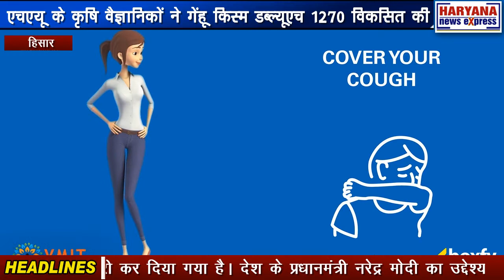हिसार : एचएयू के कृषि वैज्ञानिकों ने गेंहू किस्म डब्ल्यूएच 1270 विकसित की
हिसार के चौधरी चरण सिंह हरियाणा कृषि विश्वविद्यालय के वैज्ञानिकों की मेहनत की बदौलत एक और उपलब्धि विश्वविद्यालय ने अपने नाम कर ली है। अब वैज्ञानिकों ने गेहूं की डब्ल्यूएच 1270 उन्नत किस्म विकसित की है। यह वैज्ञानिकों की मेहनत का ही परिणाम है कि हरियाणा प्रदेश क्षेत्रफल की दृष्टि से अन्य प्रदेशों की तुलना में बहुत ही छोटा है जबकि देश के केंद्रीय खाद्यान भण्डारण में प्रदेश का कुल भण्डारण का 16 प्रतिशत हिस्सा है और फसल उत्पादन में अग्रणी प्रदेशों में है जो अपने आप में बहुत बड़ी उपलब्धि है। आज हरियाणा प्रदेश गेहूं के प्रति हेक्टेयर उत्पादन क्षमता में देशभर में प्रथम स्थान पर है। इस किस्म को विश्वविद्यालय के अनुवांशिकी एवं पौध प्रजनन विभाग के गेहूं अनुभाग द्वारा विकसित किया गया है। विश्वविद्यालय द्वारा विकसित इस किस्म को भारत सरकार के कृषि एवं किसान कल्याण मंत्रालय के कृषि एवं सहयोग विभाग की फ सल मानक  अधिसूचना एवं अनुमोदन केंद्रीय उपसमिति  द्वारा नई दिल्ली में हाल ही में आयोजित बैठक में अधिसूचित व जारी कर दिया गया है। देश के प्रधानमंत्री नरेद्र मोदी का उद्देश्य  किसानों की आय 2022 तक दोगुणा करना इससे नई विकसीत गेहू से किसानों की आय बढेगी। हिसार के चौधरी चरण सिह हरियाणा कृषि विश्वविद्लाय के कुलपति प्रो. समर सिंह ने कृषि वैज्ञानिकों की टीम को बधाई दी है।